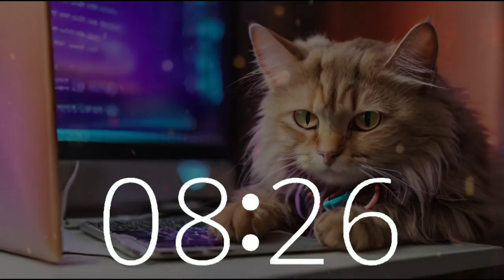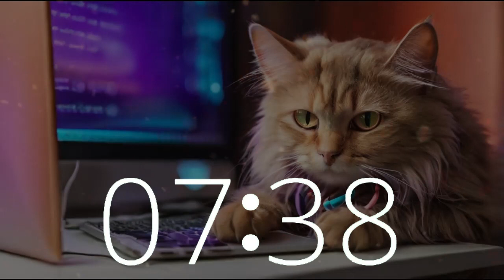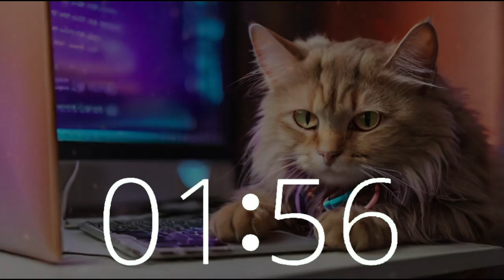🕒 35 Minute Timer | Lofi House Music for International Rescue Cat Day 🐱🎧